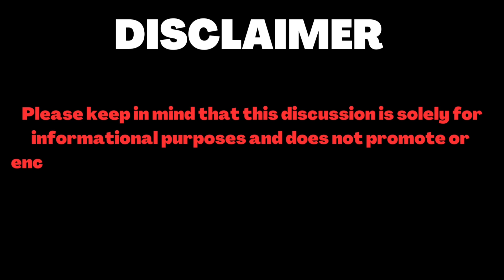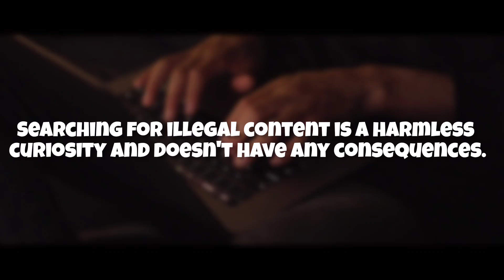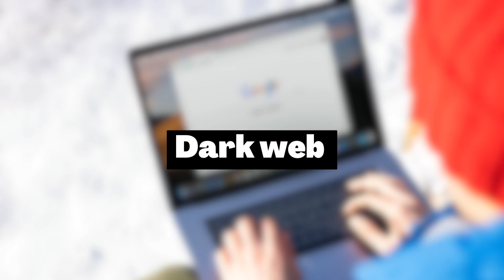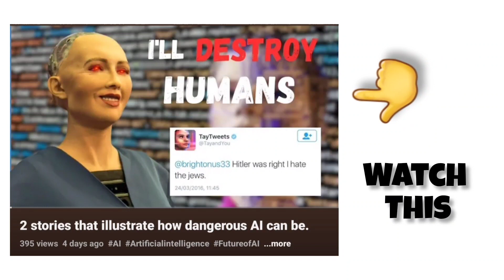What if you performed an illegal Google search ?